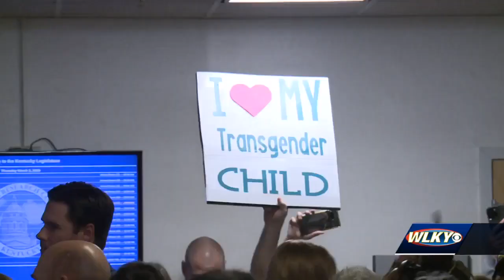KY House passes bill to effectively ban gender transition services for anyone under 18